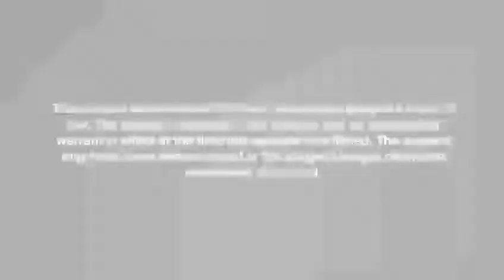Osceola's Most Wanted - Sheriff Marcos R. Lopez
Sheriff Marcos Lopez and the Osceola County Sheriff's Office need your help in finding Osceola's Most Wanted.
Name: TODD AUGUSTINE
DOB: 12/02/1991 Age: 29
Ht: 5’08” Wt: 180 lbs
Wanted for
BATTERY BY STRANGULATION/ FALSE IMPRISONMENT